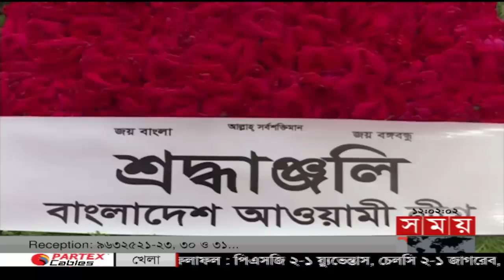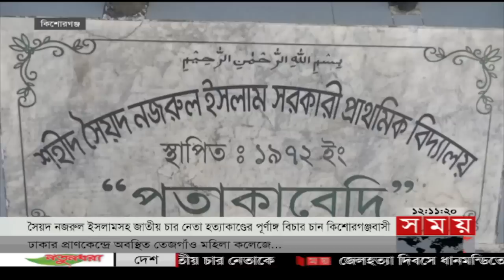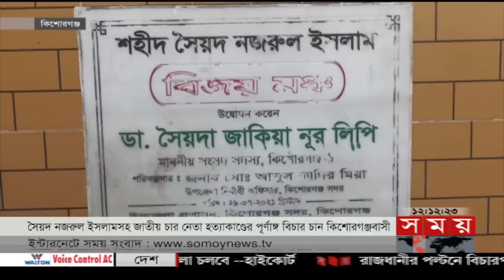সময় সংবাদ | দুপুর ১২টা | ০৩ নভেম্বর ২০২২ | Somoy TV Bulletin 12pm | Latest Bangladeshi News